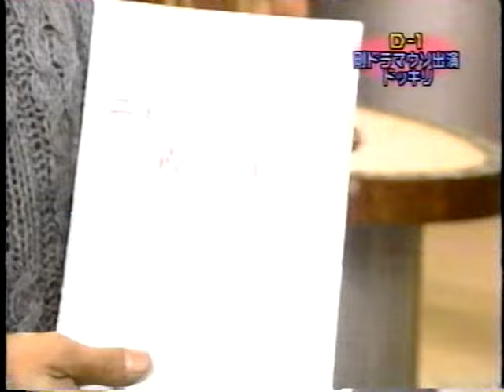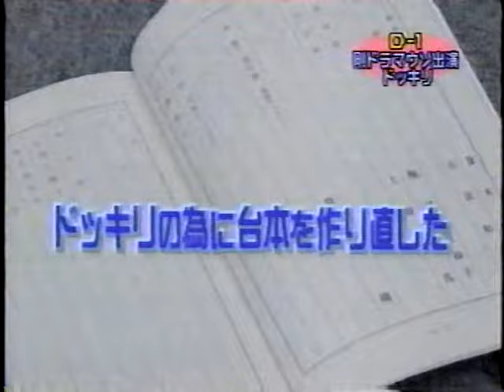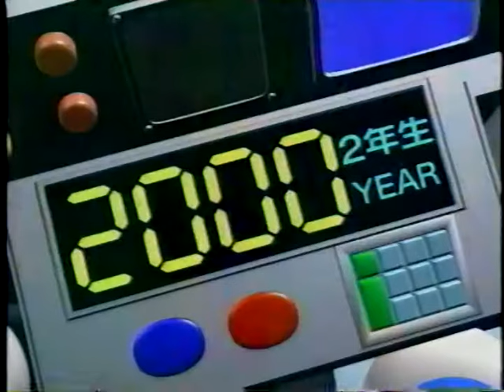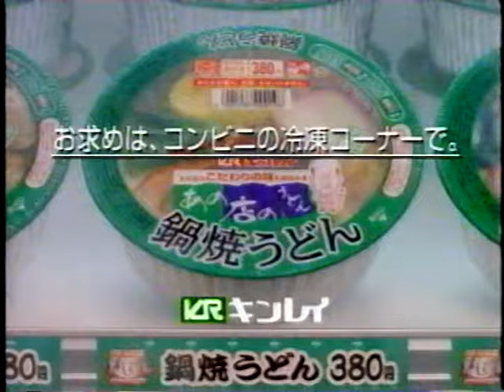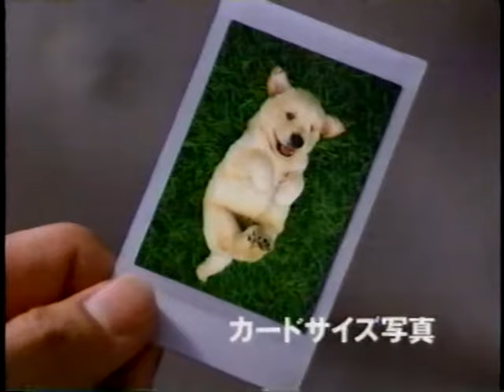D-1 ドッキリ 草薙剛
中居正広
下平さやか

賀来千香子
髙嶋政宏
斉藤陽子
今井雅之